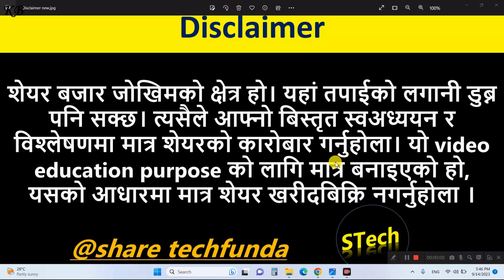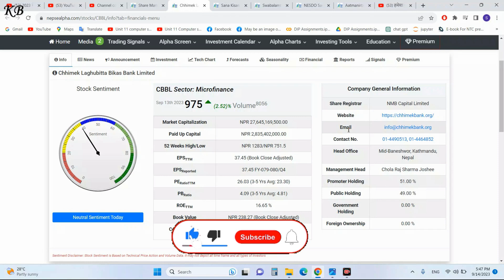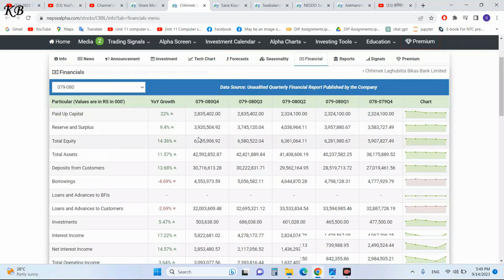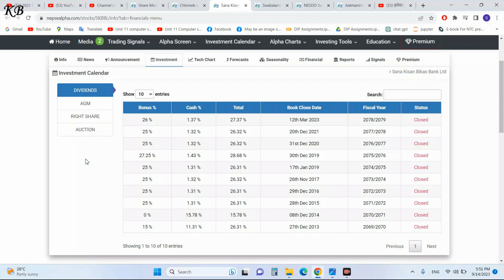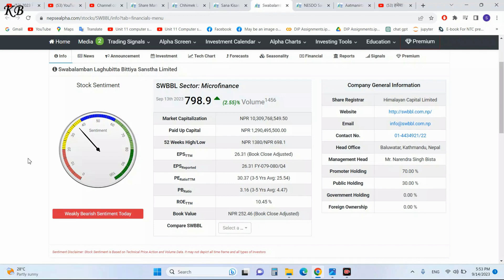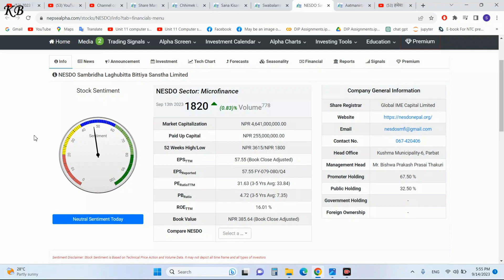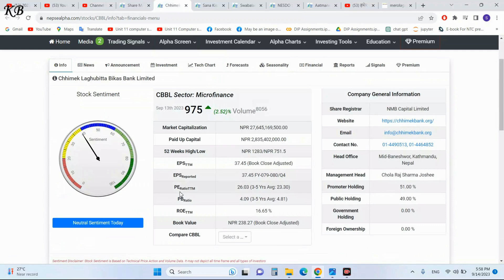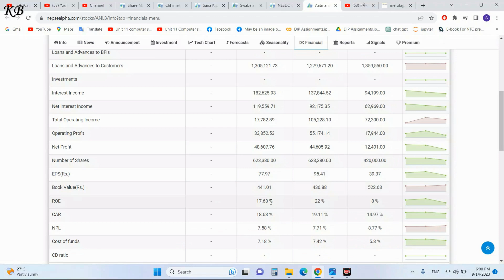Top microfinance to investment | best microfinance for long term investment l Share techfunda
This video is about Top microfinance to investment | best microfinance for long term investment in nepal l Share techfunda | share market nepal by Share techfunda. top lahgubitta for investment
. highest dividend paying microfinance in nepal. highest dividend paying stocks in nepal. best microfinance for long term investment .

In this channel you can find :
1. Nepse technical analysis.
2. fundamental analysis of share market nepal and stocks.
3. nepse technical analysis of share market nepal.
4. upcoming ipo nepal 2078 .
5. ipo news nepal , AGM of company.
6. ipo, fpo and technial , fundamental anaysis with details.
7. best company in nepal for mid term and long term investment.
8. share related news and daily stock news and many more update.
9. divedend, bonus share and right share announcement of company.
10. ipo allotment and result of company.
11. share market nepal tricks and stock market nepal full analysis details.
12. primary and secondary share market of nepal.
13. stock analysis, buy and sell of stocks.
14. nepse analysis of share market nepal, nepse share market.
15. nepse technical analysis today, nepse analysis daily, daily nepse update.
16. share market tips and tricks, share market news.
17. mero lagani, share sansar, nepali paisa, share hub, share nepal.
18. nepse chart analysis, nepse technical analysis chart, nepse today.
19. how to portfolio management.
20. buy and sell signals of stocks, nepse live chart, nepse candlestick chart.

Nepse technical analysis. nepse today analysis, nepse today, nepse analysis. nepse update, nepse chart technical analysis.nepse analysis latest. nepse signals. Ajay singh thapa. Ramhari nepal. subash karki. nb thapa. artha sarokar. artha sansar. upper. nabil. nica. mlbsl. stc. cit. nifra.